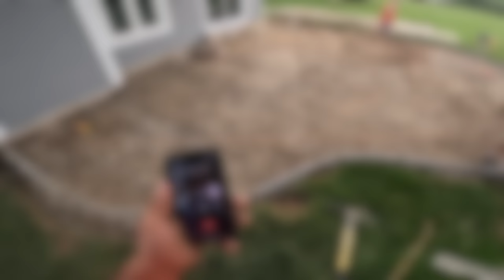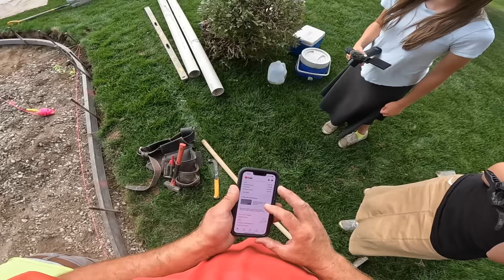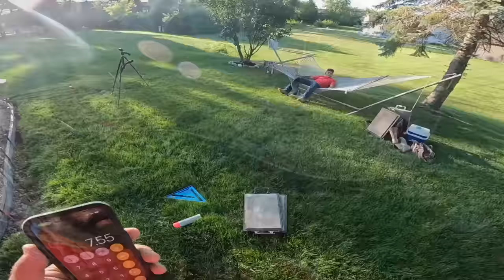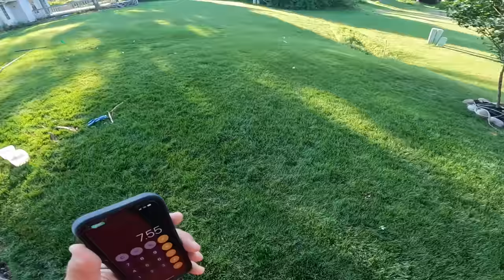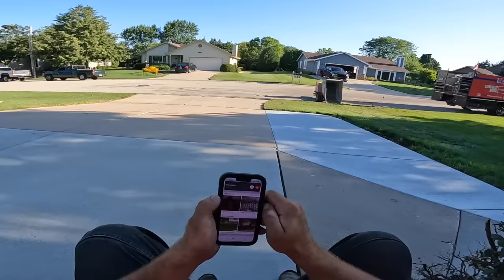Concrete checkerboard patio!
Join the Victory crew as we have way too much fun putting in a new concrete patio.  We did a few aesthetic upgrades to really make this patio pop without costing us a lot of time or effort. What do you think?